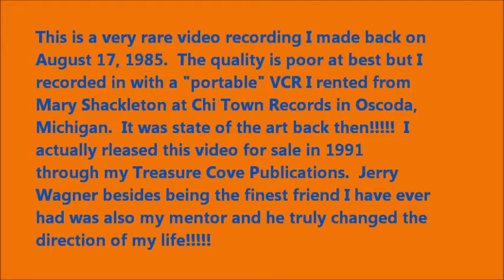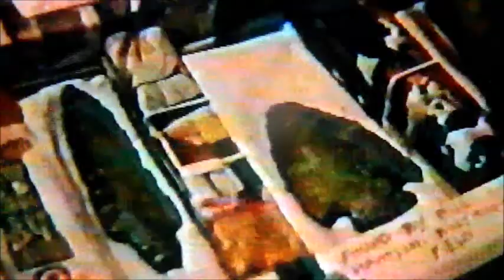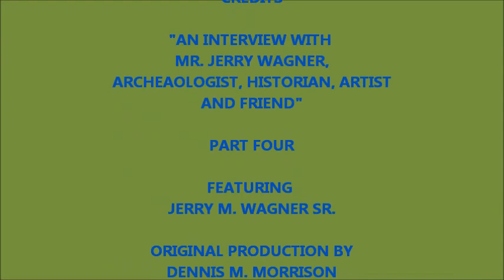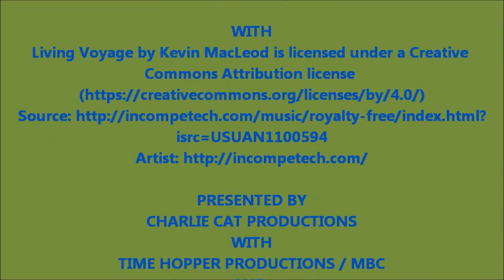RARE DENNIS MORRISON INTERVIEWS HISTORIAN JERRY WAGNER PART FOUR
The video is poor and choppy. I recorded this August 17, 1985 with the best portable video recorder at the time. I rented it from Mary Shackleton at Chi Town Records in Oscoda, Michigan. Portable! There camera was heavy and the recorded was on a sholder strap and hung at your side. SO PLEASE FORGIVE THE VIDEO QUALITY! That said this is a rare recording with my dear friend and mentor Jerry M. Wagner who was an historian, archaeologist, artist, author and so much more. Jerry changed the direction of my life and I will always miss him. This was done at his Fort Wagner private museum at Oscoda which now no longer exists. I can only present this is sort segments due to restrictions of the equiptment I am using. I hope you will enjoy this rare glimpse at an extrodinary man!